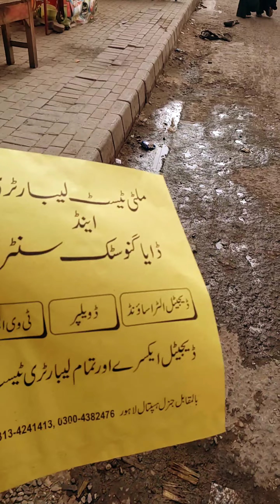First Vlog 😘| Bacho KY sth Cricket Kheli | Dost ki Bazoo Fracture ho gye 😑